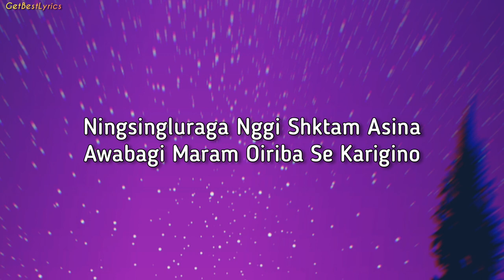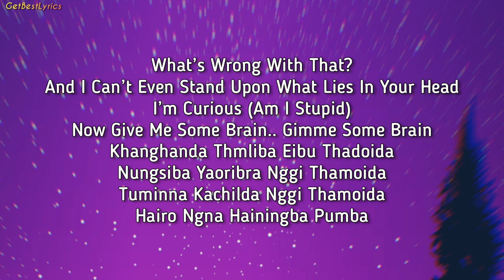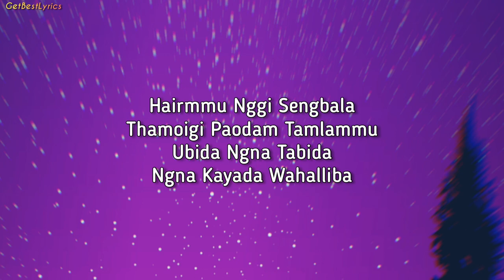Hairo Nangna Lyrics - @BkSlime | Kiyamba Angom | New Manipuri Song 2021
Presenting Lyrical video of the song "HAIRO NANGNA" sung by Bikaz Yumnam.

LYRICS:

Ningsingluraga Nggi Shktam Asina
Awabagi Maram Oiriba Se Karigino
Hairammu Nggi Senglaba
Thamoigi Paodam Tamlammu

Hairo Ngna Nggi Aningba Pumba
Masi Matngdi Ngna Sengna Hairmmu
Eidi Lankhide Nggi Naphamda
Nggini Khanna Eina Sagatchaba
Panthunggi Mnglan Pumba Kaikhrabada
Kari Oihouni Eigi Punsidi
Nanggi Yaipha Nabata
Khanjakhiba Ngbu Eigi
Hairmmu Nggi Sengbala
Thamoigi Paodam Tamlammu
Ubida Ngna Tabida
Ngna Kayada Wahalliba

Just Tell Me Why You Leave Me Alone In My High?
You Always Lie, That We’ll Be Fine
So Come On, Why You Cut My Line?
From The Start You Always Care That You Show Fear, Oh My Dear
Now You Showing The Hate, Always You Mad
Girl When I Hit Up You So F**kin Mad
What’s Wrong With That?
And I Can’t Even Stand Upon What Lies In Your Head
I’m Curious (Am I Stupid)
Now Give Me Some Brain.. Gimme Some Brain
Khanghanda Thmliba Eibu Thadoida
Nungsiba Yaoribra Nggi Thamoida
Tuminna Kachilda Nggi Thamoida
Hairo Ngna Hainingba Pumba

Nanggi Yaipha Nabata
Khanjakhiba Ngbu Eigi
Hairmmu Nggi Sengbala
Thamoigi Paodam Tamlammu
Ubida Ngna Tabida
Ngna Kayada Wahalliba

[End]

Bikaz Yumnam, Hairo Nangna Lyrics, Hairo Nangna Lyrical video, Kiyamba Angom, Hairo Nangna, Bikaz Yumnam Lyrics